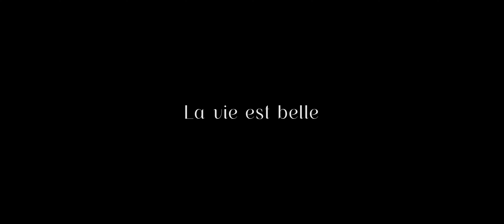LA VIE EST BELLE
Le Castel Bay dans le Var à Hyères a été le cadre somptueux choisi par C & A pour fêter leur mariage.  Ce film retrace leur mariage au travers des émotions qu'ils ont ressenti et des valeurs qu'ils partagent ensemble.
- Photographes : The Pixel Arts
- Réception : Castel Bay
- DJ : Golden Live Music